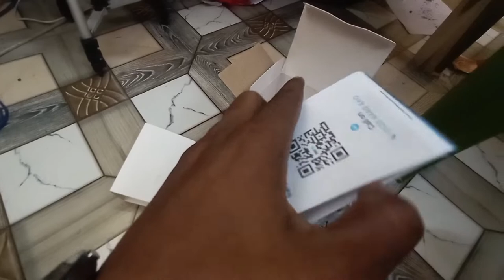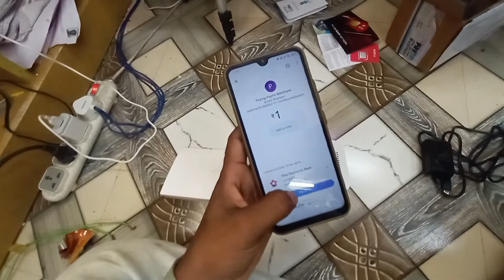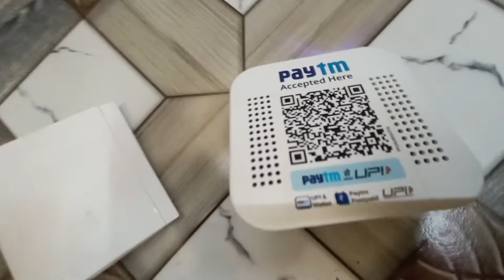Paytm Sound Box পেটিএম সাউন্ড বক্স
hello AN welcome

tech krintal
paytm sound box
paytm soundbox deactivate kaise kare
paytm soundbox
paytm sound box 1 rs
paytm sound box activate kaise karen
paytm sound box installation